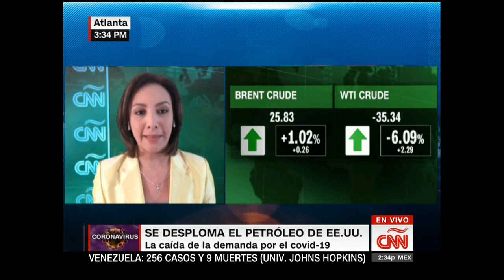Se Desploma El Petróleo De Estados Unidos Por El COVID-19 (Nota De Panorama Mundial) - 4/20/2020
Este lunes, el crudo estadounidense se desplomó a menos de US$ 0, siendo el precio más bajo desde que Nymex abrió el comercio de futuros de petróleo en 1983, marcando una impresionante disminución de un día desde el cierre del viernes de US$ 18,27 por barril.

El petróleo está tan barato que los productores están pagando a los almacenistas para que les quiten los barriles de las manos.

Gabriela Frías en Atlanta ofrece más detalles durante el programa Panorama Mundial con María Alejandra Requena en Miami.